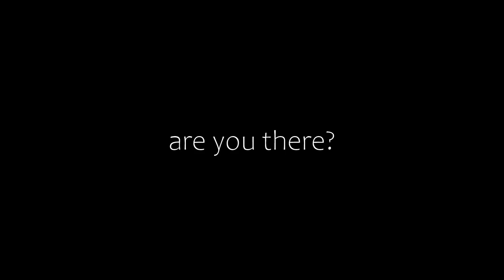i am not alive.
Too many innocent lives were lost during that age.

I will not let that happen again.

I think I fucked up the audio in this one too but efrghfredwsqa it's fiiiiiine